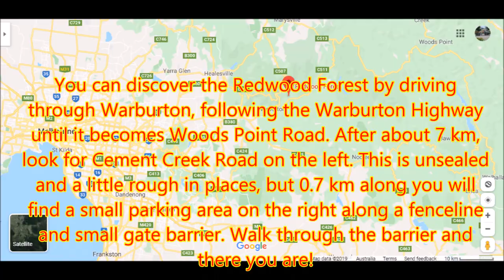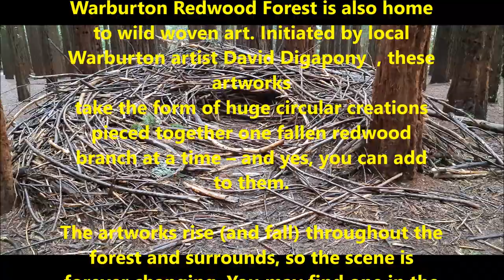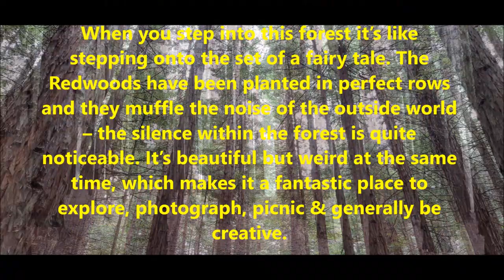The Red Forest Warburton Victoria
We travel to the red forest in warburton today on our highway of dreams on two wheels trip in a four wheel drive and not the bikes because of rain and what a truely special place this is ,a must see if your over that way.music and please subscribe to